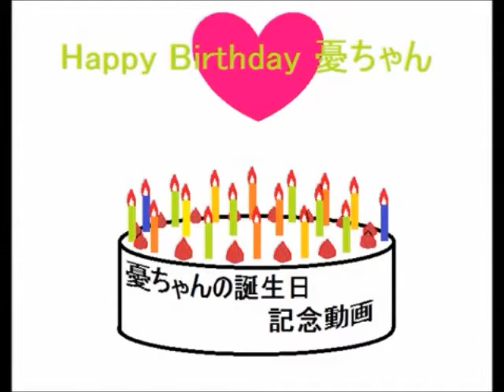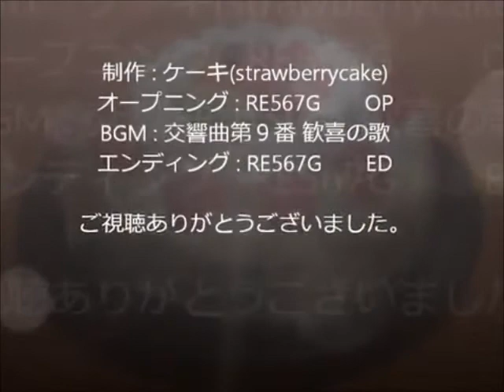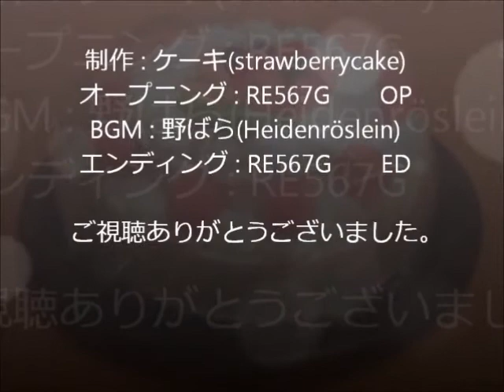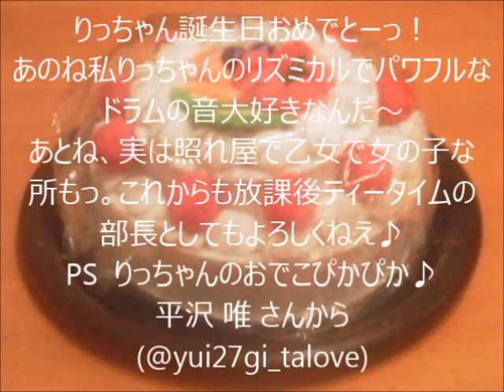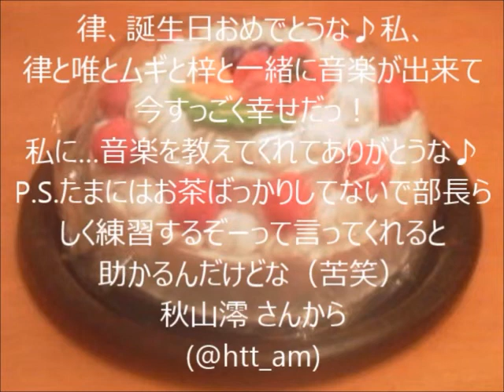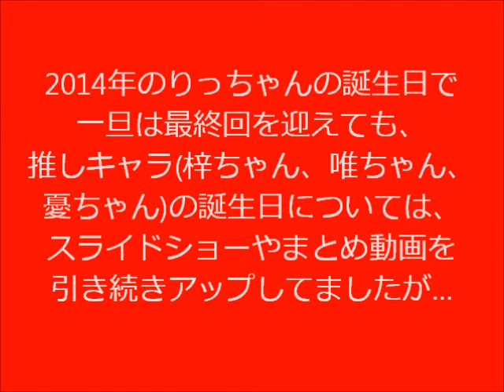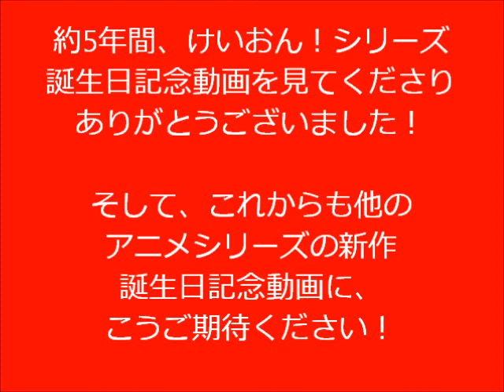けいおん！シリーズ誕生日記念動画 まとめ動画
今まで公開してきた誕生日記念動画を一つにまとめるまとめ動画企画。

ラブライブに引き続き、第2弾は歴代のけいおん！シリーズの誕生日記念動画を一つにまとめてみました！

誕生日記念動画としても、実質上の投稿動画としても、記念すべき第1作である「梓ちゃんの誕生日記念動画」(2011年版)から、最終回の「り

っちゃんの誕生日記念動画」(2014年)後に1作品だけアップした「梓ちゃん、誕生日おめでとう！」(2014年に旧豊郷小学校のゆいあずバースデ

ーパーティに参加した時の模様をスライドショー化したもの)までを、メドレー形式で流しています。

是非最後まで見てくれると嬉しいです！

また、動画はほぼ全て公開当時の作品を収録していますので、表記ミス等についてはご愛嬌でよろしくお願いします。

-各誕生日記念動画にまつわるエピソード-
現在執筆中です。
もうしばらくお待ちください。